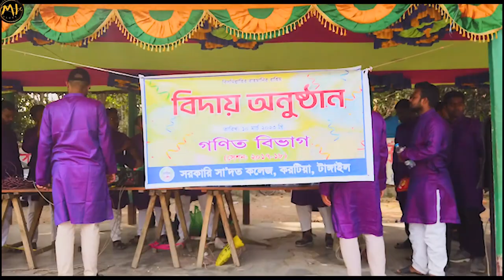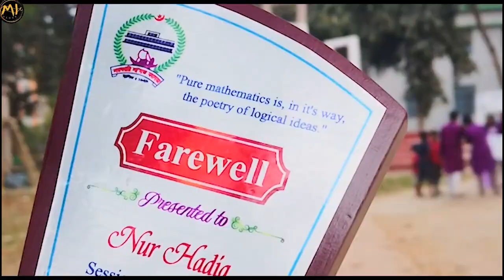Rag Day of mathematics || Govt.Saadat College || MI Vlogs || Ismail Hosen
Math Department er rag day chilo..
dinti khub upovog korechilam.